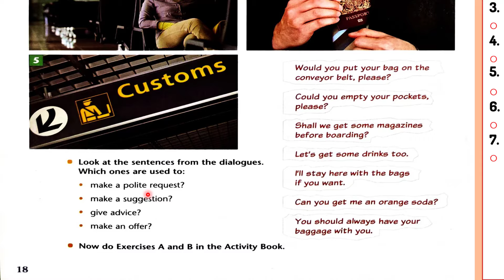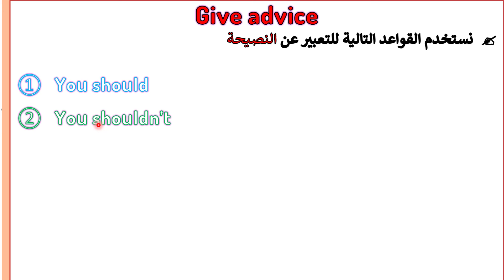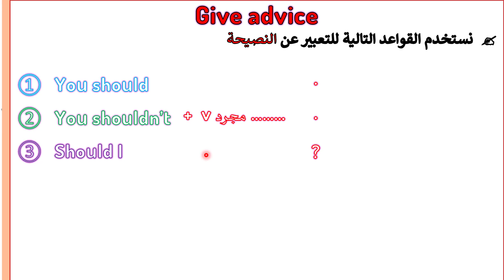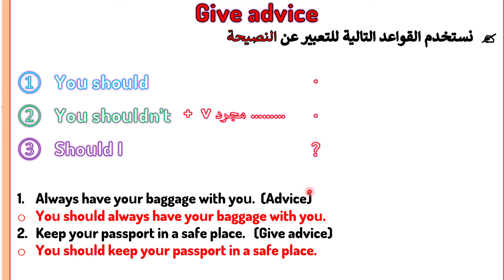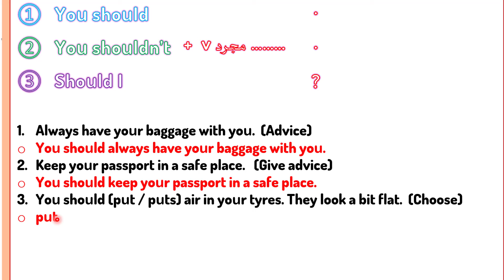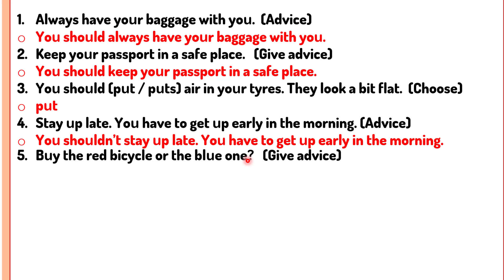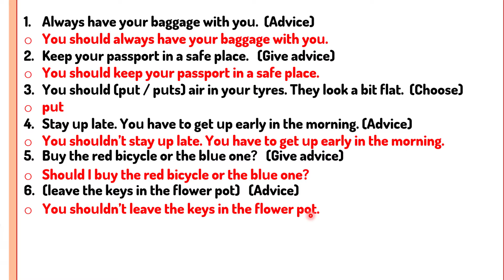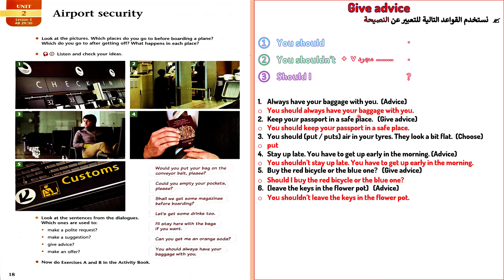النصيحة سادس اعدادي